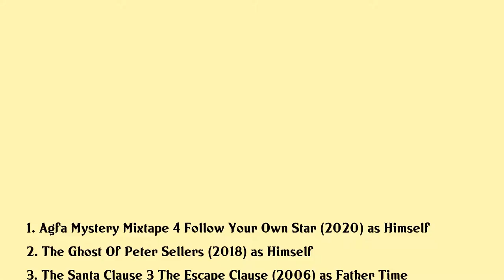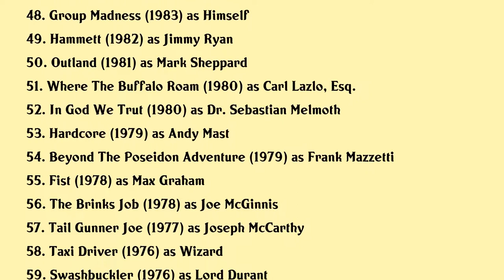Peter Boyle Movies list Peter Boyle| Filmography of Peter Boyle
Peter Boyle Full Movies List Filmography of Peter Boyle

Latest movies of Peter Boyle are:

1. Agfa Mystery Mixtape 4 Follow Your Own Star
2. The Ghost Of Peter Sellers
3. The Santa Clause 3 The Escape Clause
4. Scooby Doo 2 Monsters Unleashed
5. The Adventures Of Pluto Nash
6. The Santa Clause 2
7. Monsters Ball
8. Doctor Dolittle
9. Species Ii
10. That Darn Cat
11. A Deadly Vision
12. Making Frankensense Of Young Frankenstein
13. Sweet Evil
14. In The Lake Of The Woods
15. Born To Be Wild
16. The Surgeon
17. While You Were Sleeping
18. The Shadow
19. The Santa Clause
20. Royce

Complete list of movies acted by Peter Boyle are in this video.

Please Comment down your favorite movie of Peter Boyle